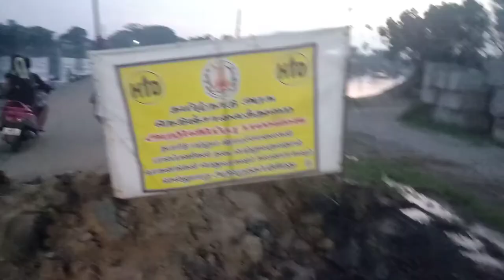Thiruvallur to Uthukottai ### odapai